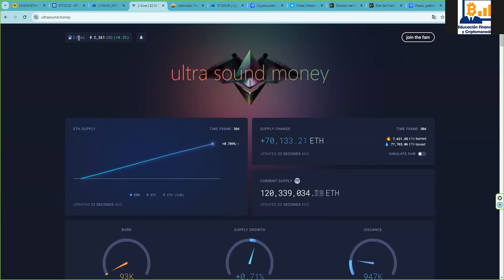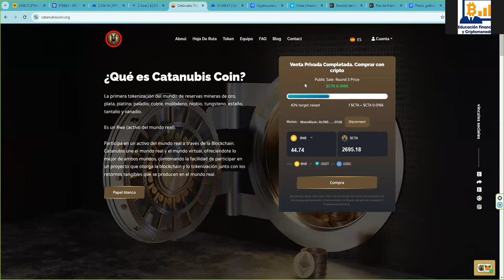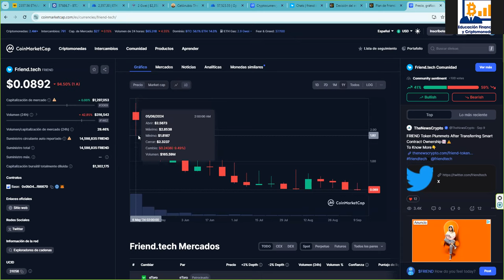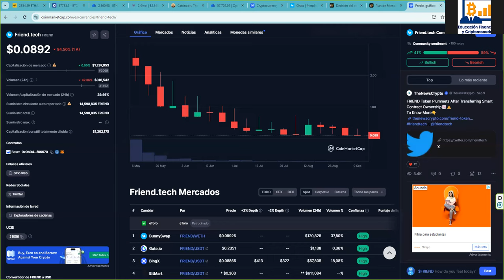👉 Las 3 cosas que le tienes que pedir a un token las tiene esta crypto 👉 No hay mas que las tengan